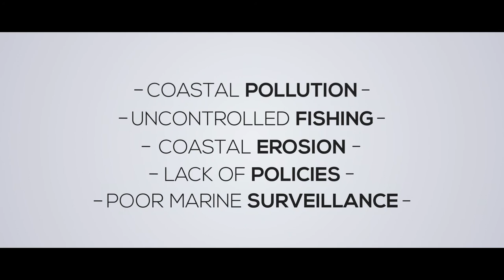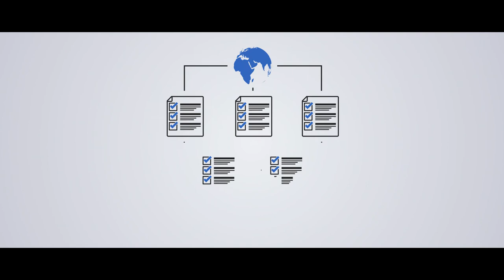Liberia Coastal and Marine Management Audit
The Coastal and Marine Management Audit by the General Auditing Commission of Liberia (CAG) was done as part of a cooperative audit on this topic, coordinated by AFROSAI-E with support from GIZ. The SAIs of Namibia, Sudan, Seychelles, Mauritius and Tanzania also participated in the cooperative audit.
To bring greater awareness to the importance of this audit and its findings for the citizens of Liberia, a documentary film was produced with the help of the GIZ. The documentary packs a powerful message on the critical importance of protecting the vulnerable coastal areas in Liberia.